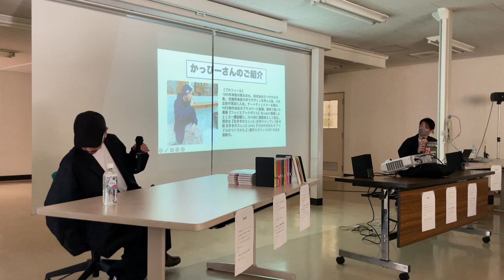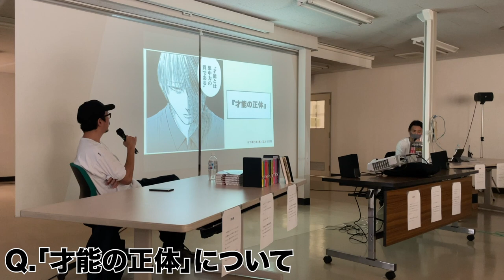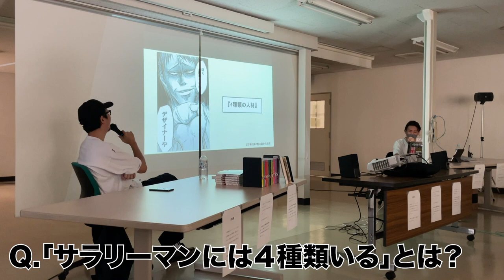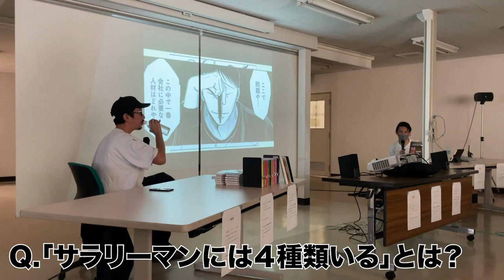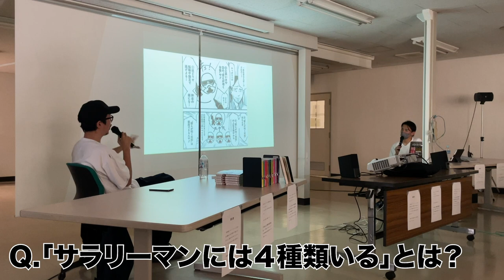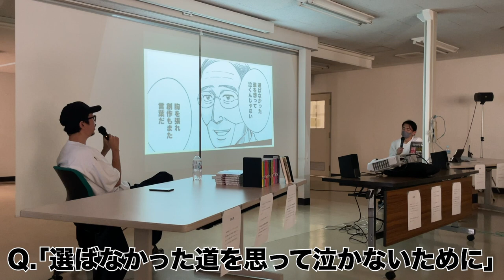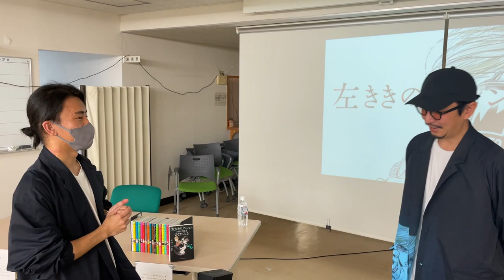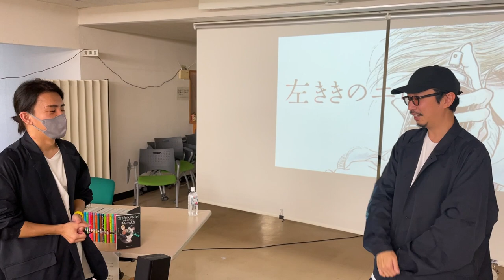選ばなかった道を想って、泣かないために【奈良県立医科大学 講演会】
「才能の正体」「集中力の質」「サラリーマンには４種類いる」など、左ききのエレン 劇中に登場する台詞について解説しました。本編で触れたブログはこちらです